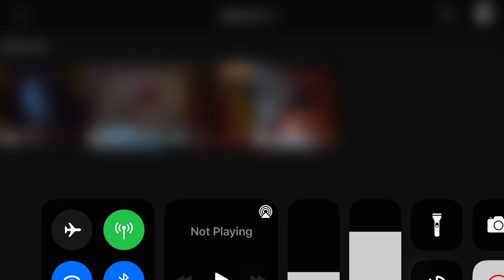Ozzie adventures s16 ep4